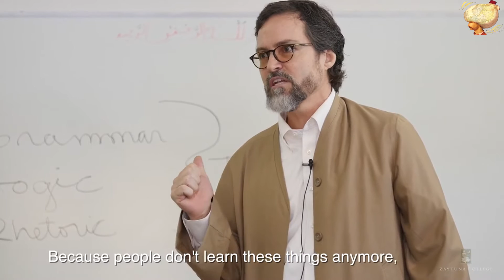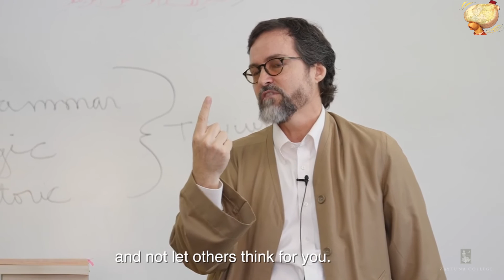Hamza yusuf how to have good speech by learning just three things 2016